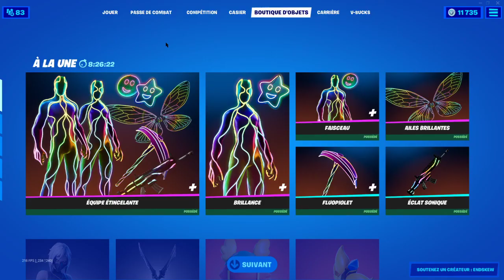JE FAIS TOP 1 AVEC LES DEUX NOUVELLES ARMES EXOTIQUES ET DÉBLOQUE LE NOUVEAU PLANEUR SUR FORTNITE !